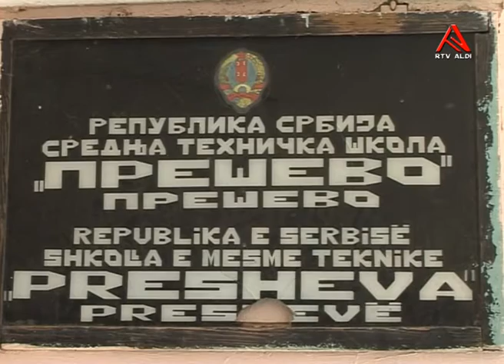Speciale - 1 Shtatori fillimi i Vitit të Ri shkollor - Rtv Aldi